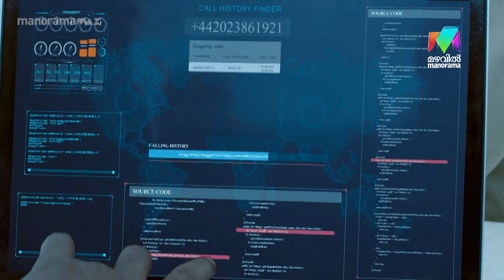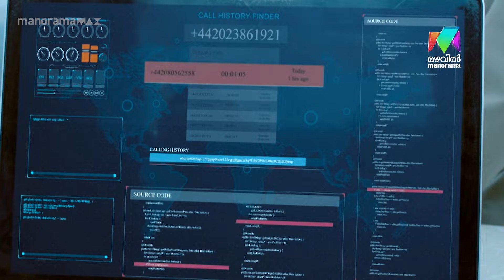ഹാക്കിങ് കുലപതിയിൽ നിന്ന് ഫോൺ നമ്പർ ട്രാപ്പ് ചെയ്യുന്ന ഭീകരന്‍ ആണിവന്‍ ACTION | Matinee Movie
ഹാക്കിങ് കുലപതിയിൽ നിന്ന് ഫോൺ നമ്പർ ട്രാപ്പ് ചെയ്യുന്ന ഭീകരന്‍ ആണിവന്‍...

Today Matinee Movie  @ 12:00 PM | ACTION  | Mazhavil Manorama